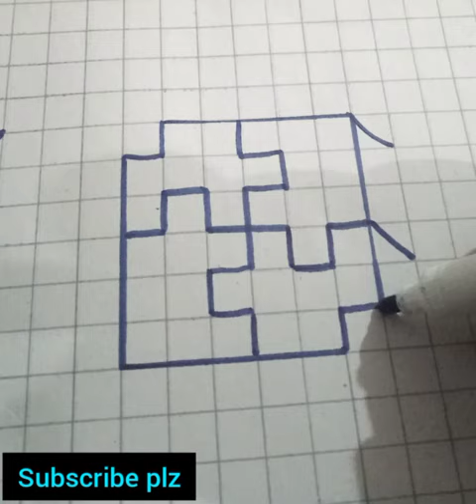3d Puzzle 🧩 drawing illusion